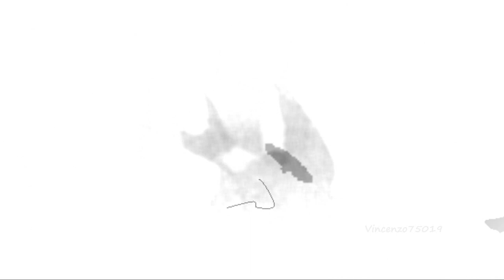Matthias Korr - Back To The House (Dousk Remix) TULIPA056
TULIPA056 / MATTHIAS KORR / BACK TO THE HOUSE
Mathias Korr swims through a vast sea of red. His spirit consists of balmy shoreline whispers. Somewhere in the shambles, music has been composed to represent the hardships of a specialized artistic force. Matthias brings the sky sirens Back To House. The filthy ruins that are draped upon the forested slopes crumble at the notion. The trees beckon their spirit helpers to return for a long, sought-after plunge into the deep. The techno overlords begin scuffling in their caverns. A new night is born and the one Matthias Korr is here to lead.

The lonesome single is joined by fiery friends. The track swoons with a synth stab. The stab represents falling stars. These are the stars that have been in the possession of the forgotten ones; the people lost in the glow; the strangers hanging in the void. This is the vibe Back To House wields. Not coincidentally, this song is the soundtrack to the premiere month of Tulipa's summertime. Dousk is the champion of the next realm. Fashioned from the heavy thoughts of midnight lurkers, his mix swells inside an enigmatic bubble. Dousk is always ready to challenge the boundaries. The uniqueness is undermined by his insatiable lust for untreatable embodiments. Luca Doobie fumes within the gusts of eerie winds. Luca has never been known to maintain the status quo, and he eradicates the constraints of human creativity and expands his mission to reach blurred lands beyond human percep tion. His take on Back To House is the lightning strike that fries the wire into place and sets the bar even higher.

Never one to stay silent, the fortified Matthias Korr is fresh and sturdy. His presentation for Tulipa Recordings has astounded the animals that creep throughout the gardens. More is attained once the music reaches its peak and the lands being to shift. This release rests comfortably in the watered meadows. The seared brush beneath the canopy sways with comfort as Matthias brings us effortlessly Back To House.
Tulipa Recordings.